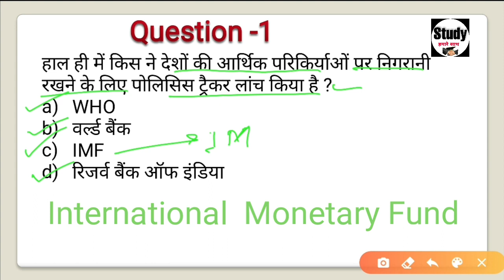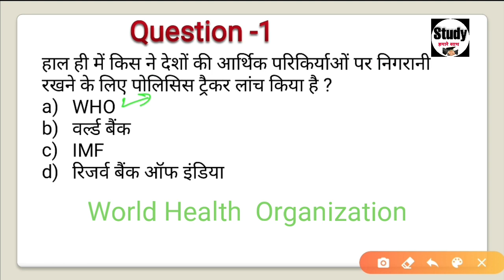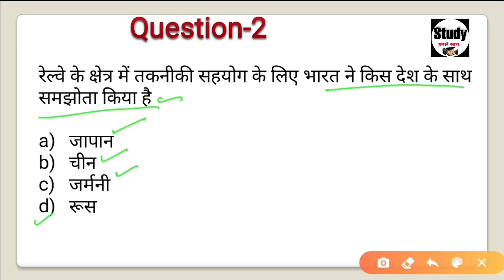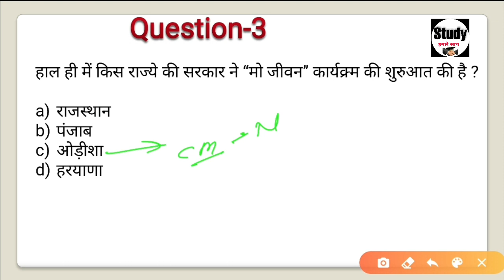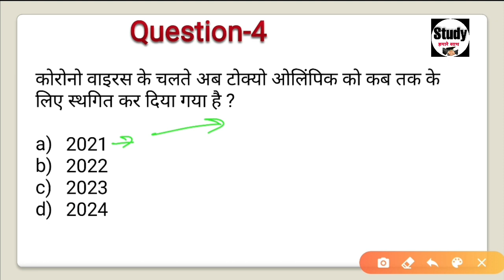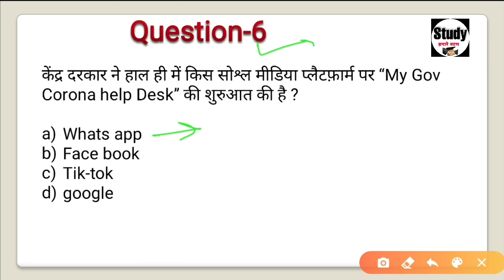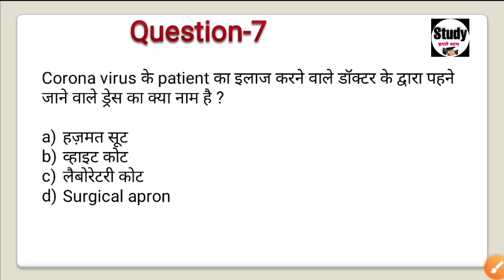29 March 2020 Current Affairs | Daily current Affairs in Hindi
Title: 29 March 2020 Current Affairs | Daily current Affairs in Hindi
in this video 29 march 2020 current affairs are explained,important questions of daily current affairs are in Hindi,in this video of today current affairs in hindi,only important questions of 29 march 2020 are discussed.
Helo everyone,
I WELCOME TO study Hamare Sath

current affairs
daily current affairs
study hamare sath,.

telegrame app download karen,aur type karen study hamare sath...and join karen.&download pdf..thanks